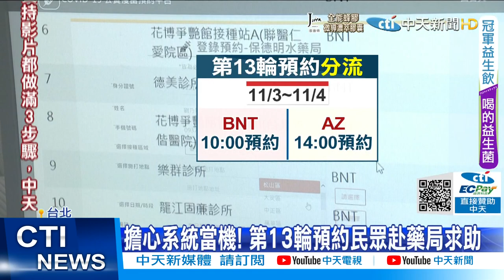【每日必看】第13輪開放預約! 242.6萬人開搶BNT.AZ@中天新聞CtiNews 20211103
第13輪公費疫苗，11/3號開放預約，可預約AZ和BNT，第一劑以及第二劑，符合資格，多達242.6萬人，有民眾怕當機，一早就到藥局，請藥師幫忙預約，也有三高病史患者，就怕產生嚴重副作用，取消預約，統計到目前為止，申請疫苗受害救濟，高達上萬件，其中一名桃園個案，打AZ後產生血栓，獲賠90萬元，創下目前賠償金額新高。

歌名: Sunspots
作者: Jeremy Blake
類型: Dance & Electronic
氣氛: Happy Music